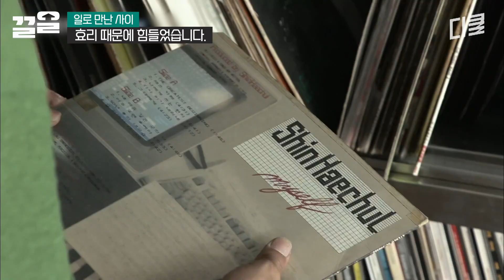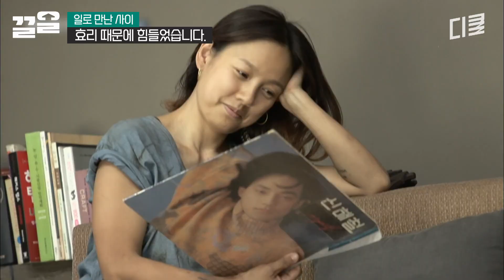[일로만난사이] 토크로 유재석 압박 주는 유일한 사람👐 일터보다 이효리가 더 힘들었다는 유재석ㅋㅋ